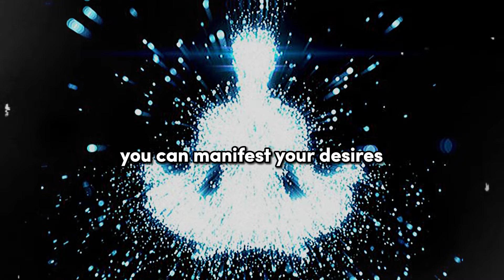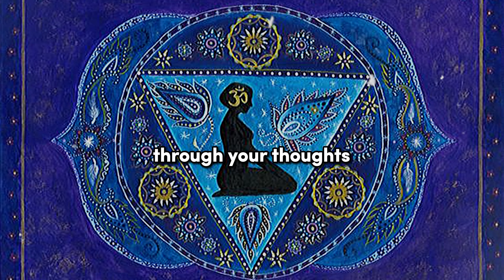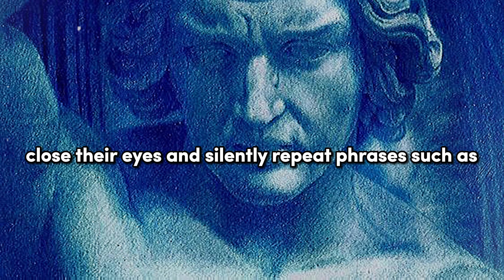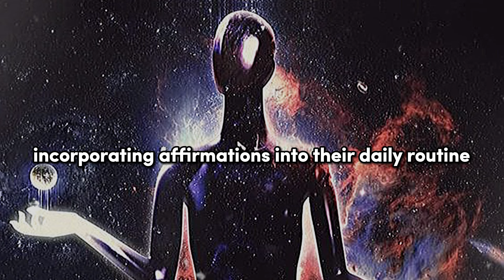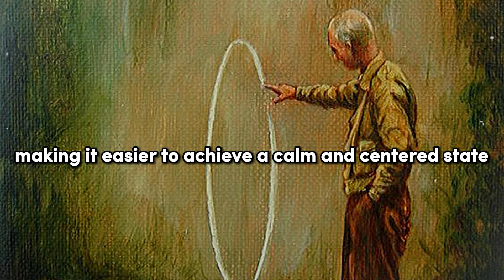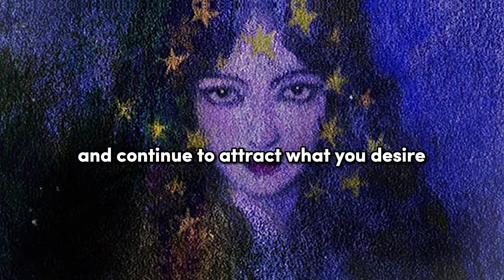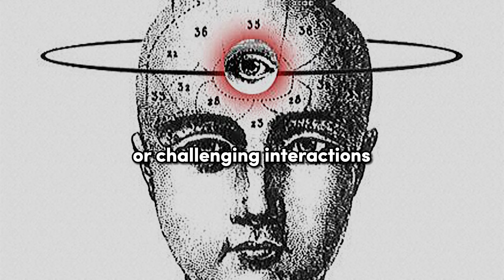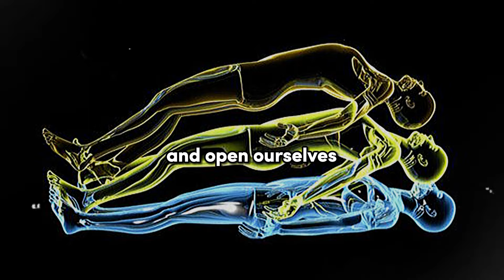What If, Energy and Vibration Could Shift Your Reality? Once You Vibrate Correctly (DO THIS!!!)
Unlock the secrets of the universe with our latest video, "Energy and Vibration: Once You Vibrate Correctly (Reality Shifts Happen)." In this transformative journey, we dive deep into the profound relationship between energy, vibration, and reality.

Have you ever wondered why some people seem to effortlessly attract success, happiness, and abundance? The answer lies in their vibrational frequency. Everything in the universe, including you, is made up of energy vibrating at different frequencies. By aligning your vibration with your desires, you can manifest significant changes in your reality almost instantly.

In this video, we explore:
- The fundamental concept that everything is energy and how your vibration shapes your reality.
- Scientific principles and spiritual teachings that support the idea of energy and vibration.
- Real-life examples and personal anecdotes demonstrating how shifting your vibration can lead to profound changes in your life.
- Practical techniques to raise your vibration, including mindfulness, meditation, positive thinking, gratitude, healthy lifestyle choices, and connecting with nature.

We'll also delve into the manifestation process, explaining how to align your vibration with your goals through visualization and affirmations. You'll learn to recognize the signs of reality shifts and embrace these changes with an open heart and mind. Plus, we'll share tips on maintaining high vibrations for continuous personal growth and well-being.

Whether you're new to the concept of energy and vibration or looking to deepen your understanding, this video offers valuable insights and practical steps to help you harness the power of your vibration and transform your life. Join us on this enlightening journey and discover how vibrating correctly can make reality shifts happen.

Let's elevate our vibrations and create the reality we desire together!